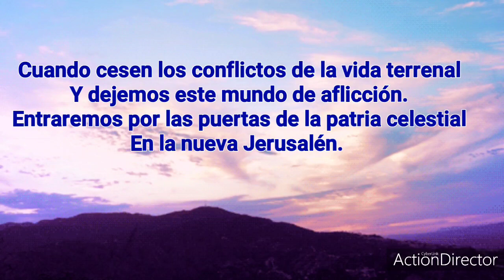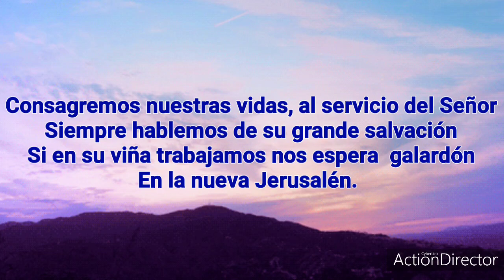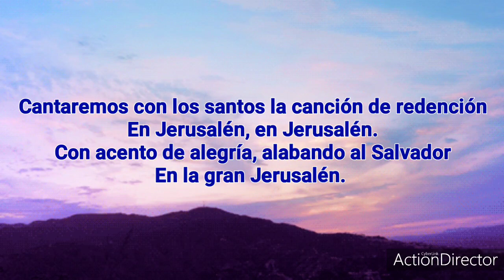Alabanza Apostólica EN LA NUEVA JERUSALÉN.